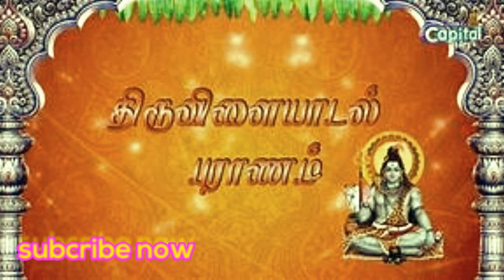thiruvilayadalpuranam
thiruvilayadalpuranam is the best puranam

for detail contact in:
thiruvalar siva iayakumar iyya avargal in bhavani

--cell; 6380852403